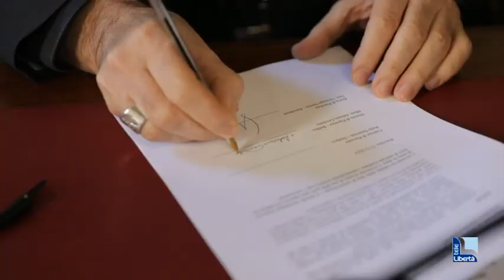Salite alle cupole del Pordenone e del Guercino. Siglato il protocollo d'intesa